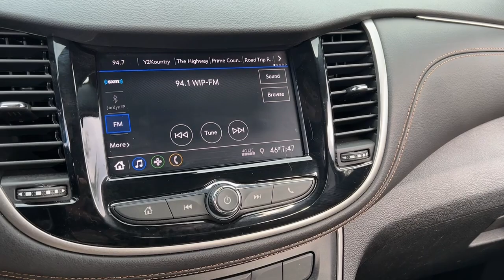2020 Chevrolet Trax Wilmington, New Castle, Newark, Hockessin, Claymont, DE 230598A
Pacific Blue Metallic Used 2020 Chevrolet Trax LT available in Wilmington, Delaware. Servicing the New castle, Newark, Hockessin, Claymont, DE area.

Diver Chevrolet
2101 Pennsylvania Ave

Recent Arrival! CARFAX One-Owner. Clean CARFAX. 24/29 City/Highway MPG Priced below KBB Fair Purchase Price!Chevrolet Certified Pre-Owned Details:* Warranty Deductible: $0* Vehicle History* Roadside Assistance* Powertrain Limited Warranty: 72 Month/100,000 Mile (whichever comes first) from original in-service date* 172 Point Inspection* Transferable Warranty* 24 months/24,000 miles (whichever comes first) CPO Scheduled Maintenance Plan and 3 days/150 miles (whichever comes first) Vehicle Exchange Program. SiriusXM 3-month trial subscription.* Limited Warranty: 12 Month/12,000 Mile (whichever comes first) from certified purchase dateDiver shoppers come from all over the region, not just Delaware. We have dedicated, long-time customers from all over the Delaware Valley and well beyond. We recently celebrated our 100th anniversary. Please check out our fantastic reviews on websites such as Google, DealerRater.com, Cars.com and CarGuru just to name a few. As you can, see we price our vehicles consistently below our competitors. Find out for yourself why everyone loves Diver Chevrolet.